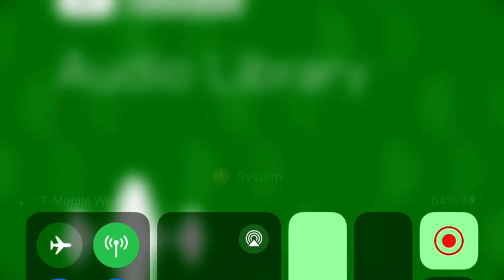Sugar audio library